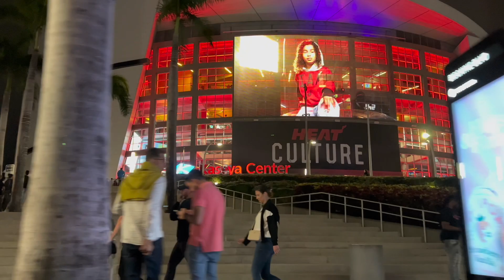DAY IN THE LIFE: Come to my first NBA game with me|| grwm + vlog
FAQ:
How old are you: 19
What are you filming on: iPhone 14 plus
Birthday: February 18th♒️